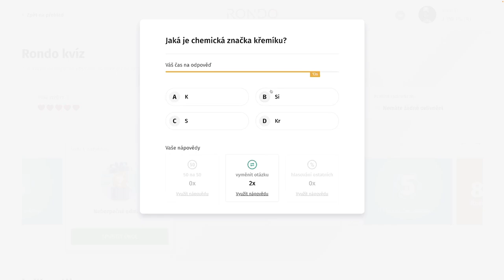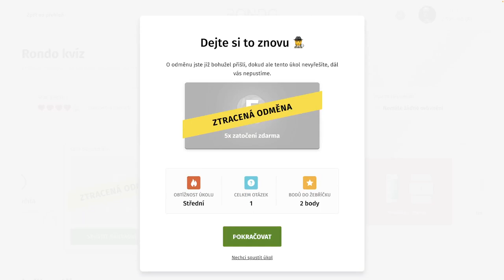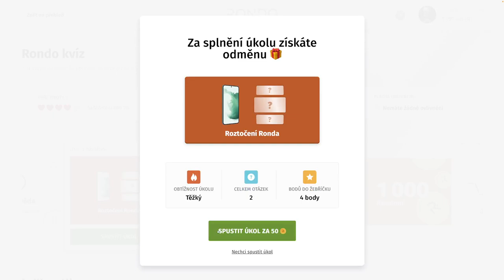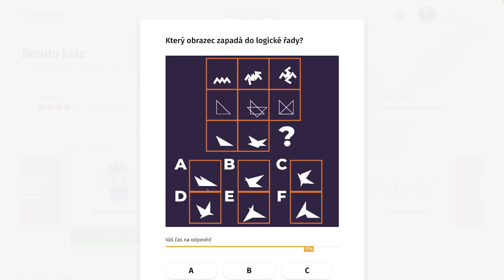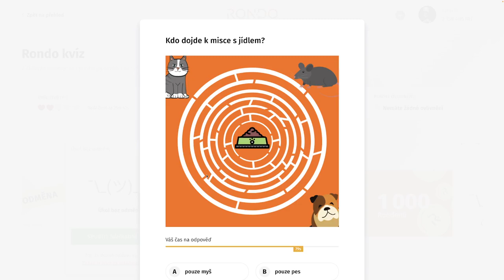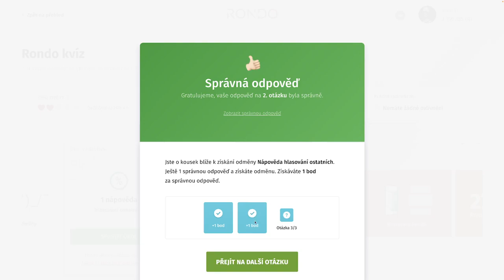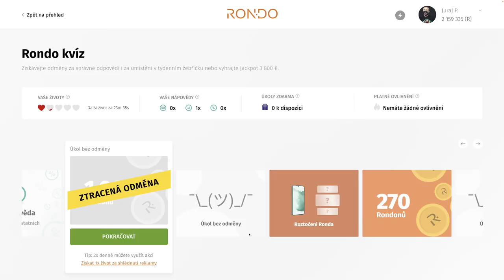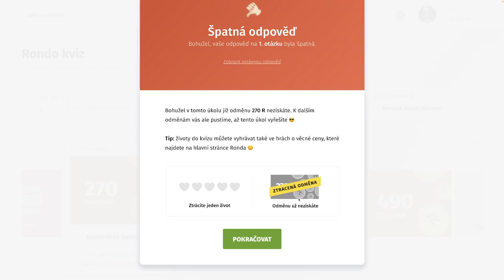Rondo kvíz - CDXIV